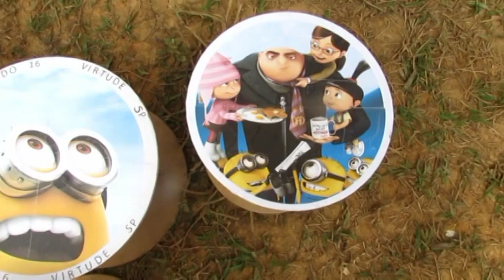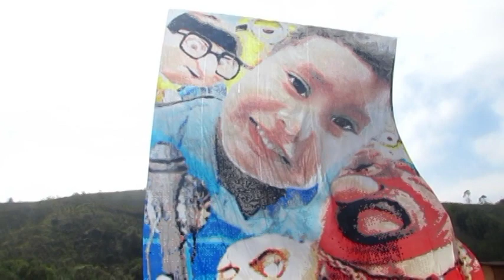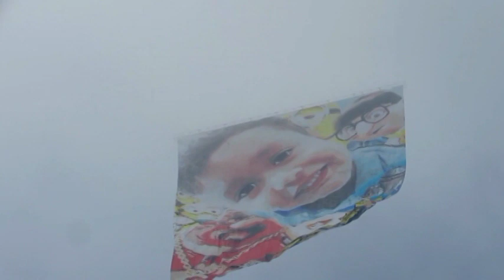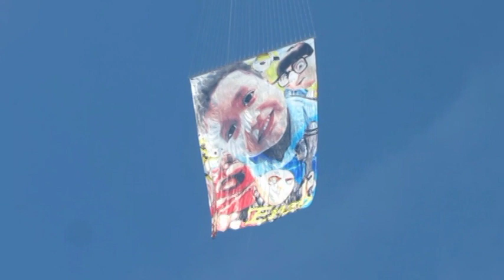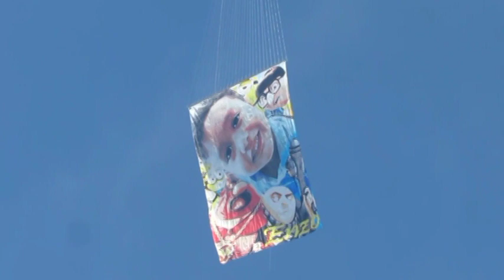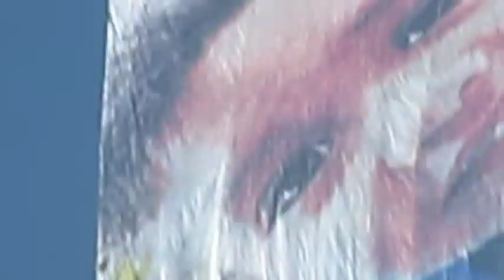MODELADO 16 MTS - VIRTUDE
VIDEOS DO BOZO FULL HD.